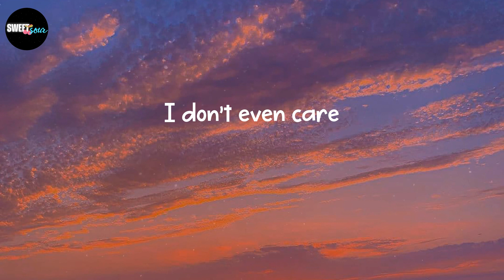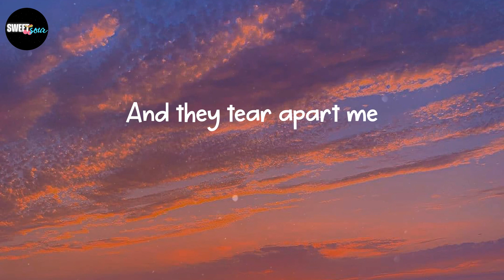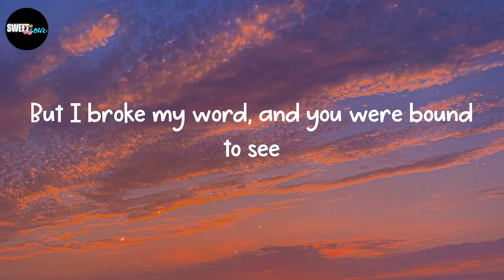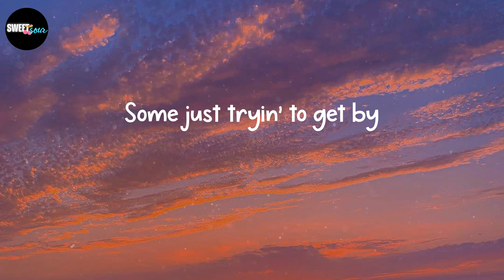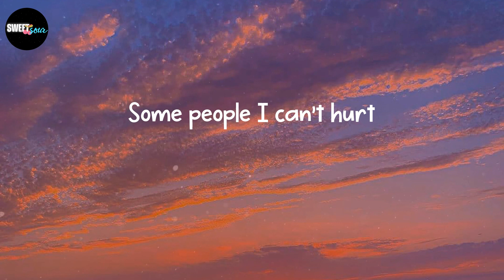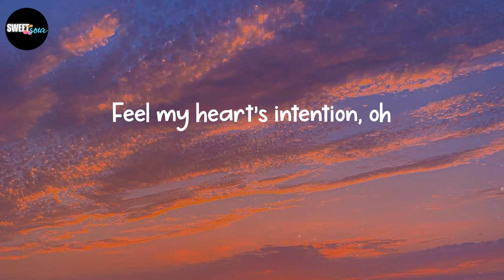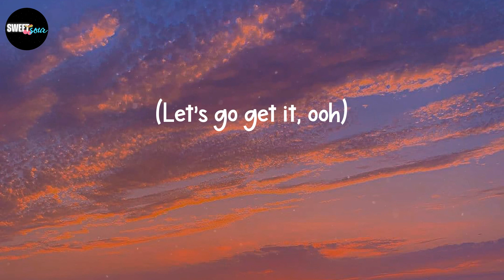Willow - Wait a Minute! (Lyrics)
Lyrics: Wait a Minute! - Willow